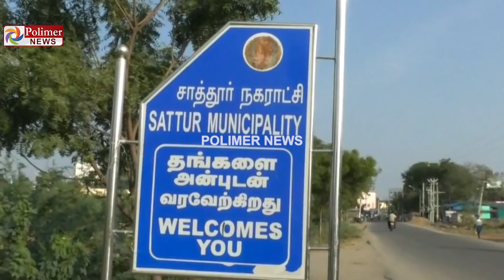"தாத்தா சாமிகிட்ட போறேம்ப்பா.." கைவிட்ட பிள்ளைகள் - ஆற்றில் குதித்த முதியவர்..!